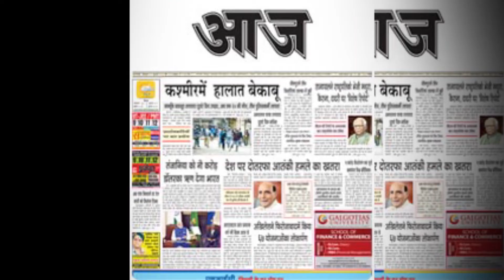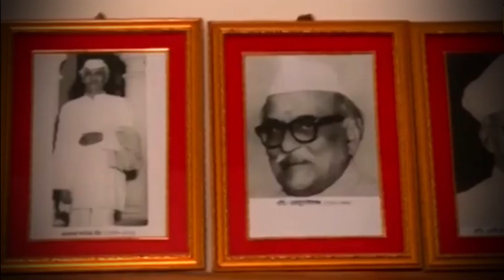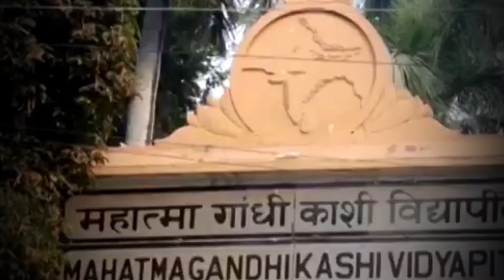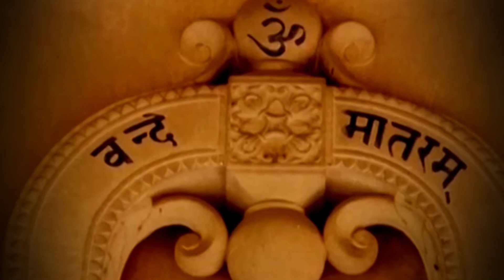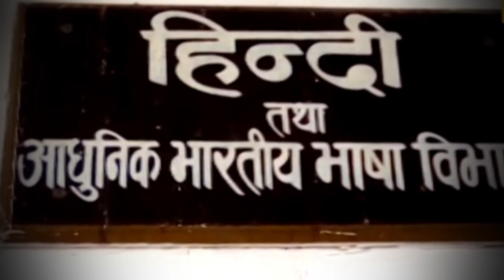भारतवर्ष में आजादी दिलाने में महत्वपूर्ण भूमिका निभायी “आज” समाचार पत्र ने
About -